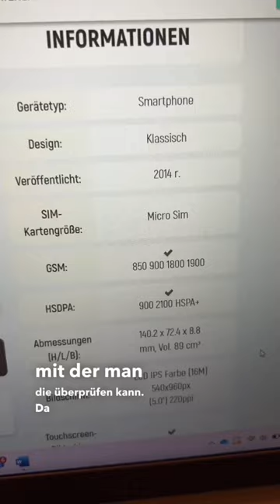Wem gehört das kaputte Handy vor der Tür?! 🤔